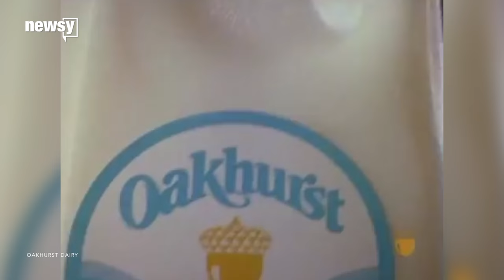Why grammar matters: Oxford comma costs company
A legal loophole caused by a grammar dispute may have earned some Maine truck drivers  overtime pay.